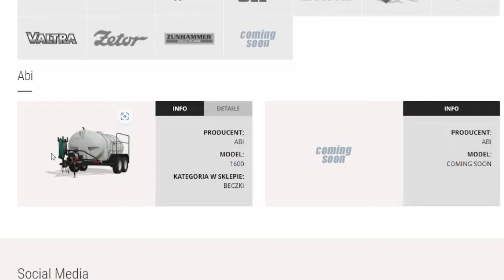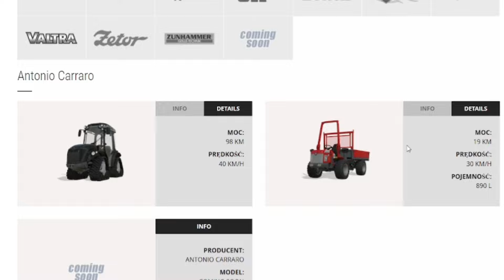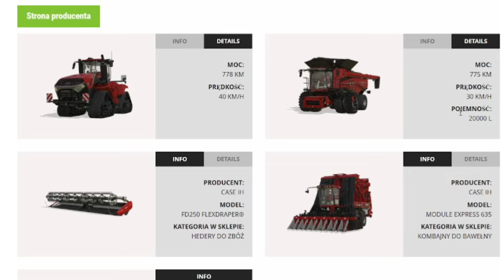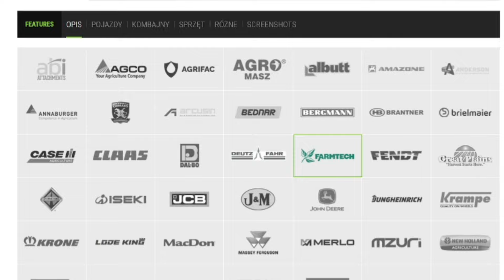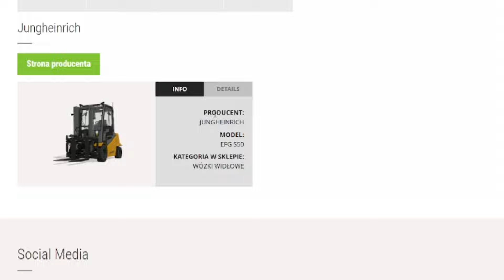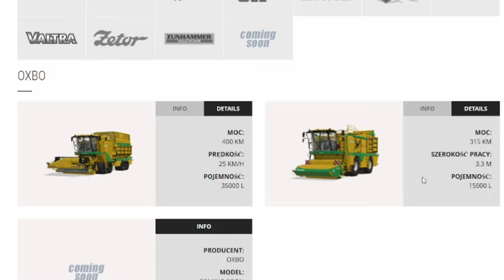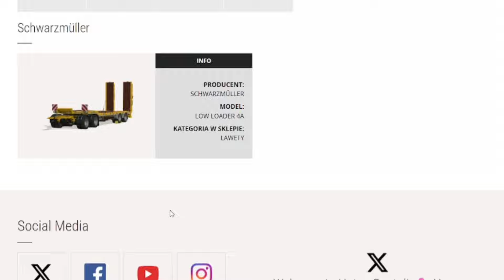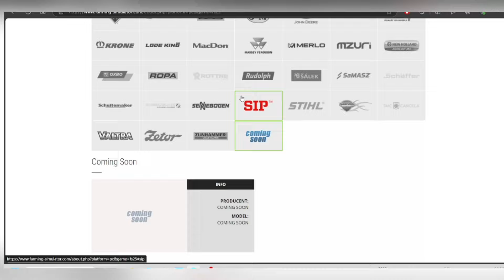Przegląd maszyn które będą dostępne w FS25 #1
Dziś taki dość długi materiał z omówienia maszyn które już są potwierdzone w FS25. Miłego oglądania:)